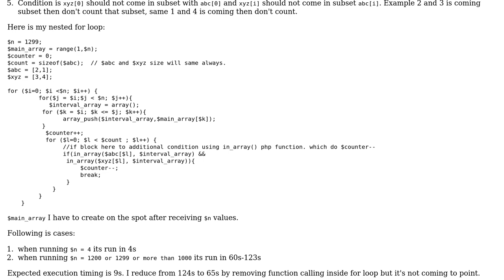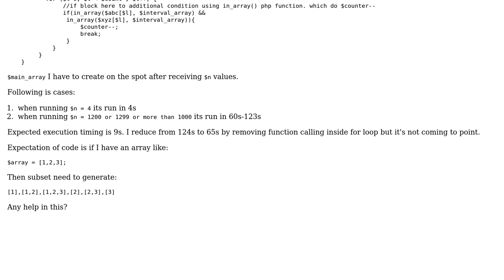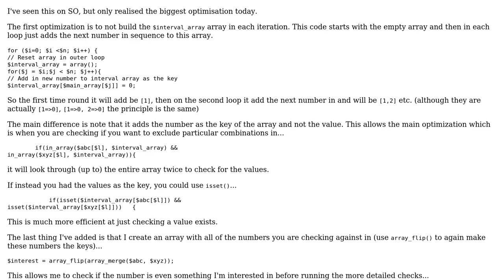Code Review: its doing multiple nested for loop. How to reduce to 1?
With thanks & praise to God, and with thanks to the many people who have made this project possible! | Content (except music & images) licensed under CC BY-SA | Music | Images & others | With thanks to user Nigel Ren user Mast user aviboy2006 and the Stack Exchange Network Trademarks are property of their respective owners. You are responsible for your own actions.